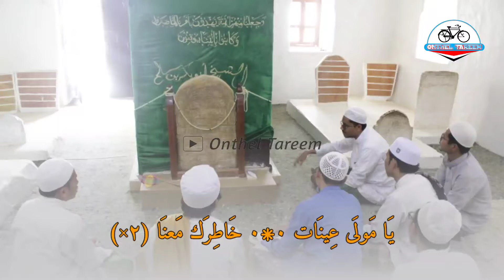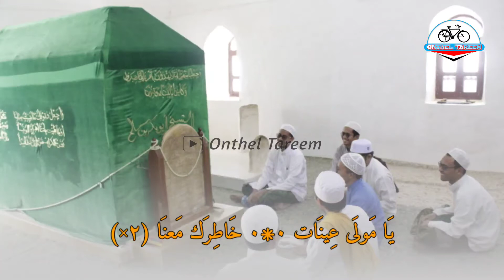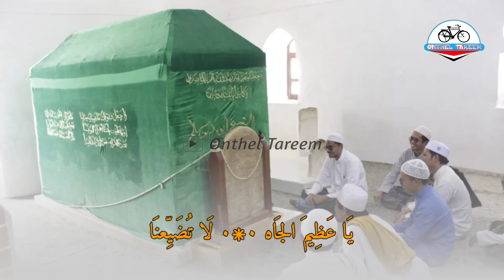QOSIDAH: YAA MAULA INAT | HAUL SYEKH ABU BAKAR BIN SALIM, SHOHIBUL INAT